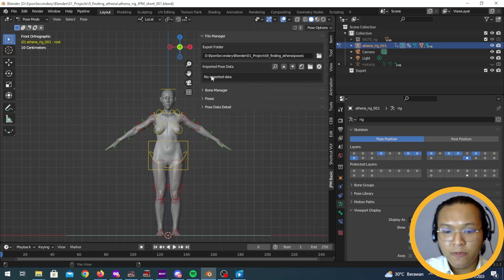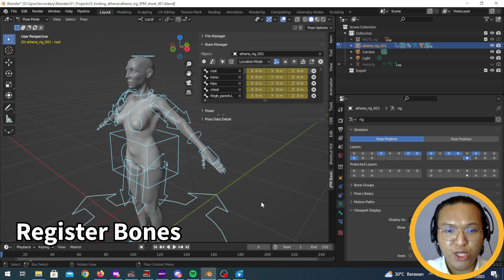Jason Pose Manager - User Guide - Basic: Register bones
So, this is the User Guide for our very first Blender addon, Jason Pose Manager. The User Guide is the shorter, more compact, and more direct version of our Technical Instruction.

Want to ask around or have some questions about JPM?

If you're interested, and have decided to buy it, you can get one